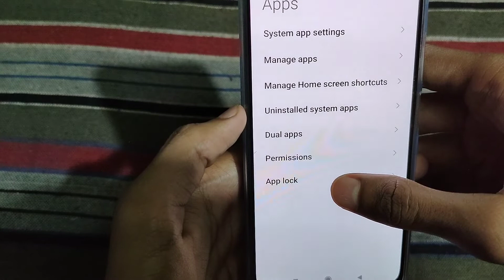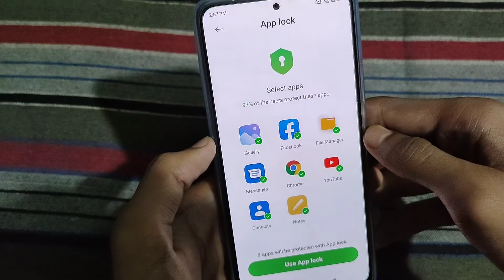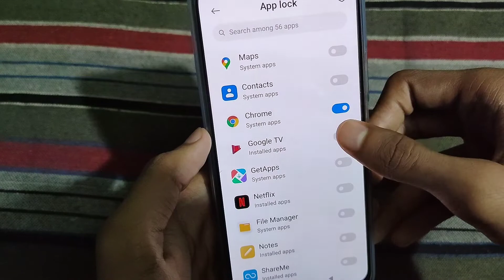Mi Mobile Me App Lock Kaise Kare | Redmi Mobile Me App Lock Kaise Lagaye